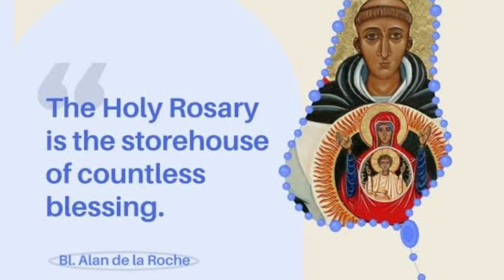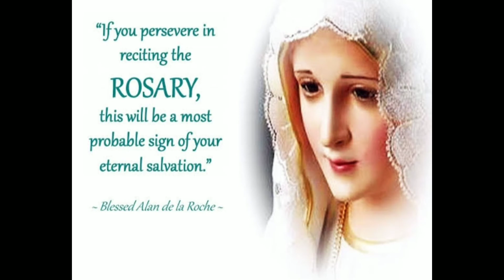Marian Month: Blessed Alan De La Roche (The Restorer of the Rosary)